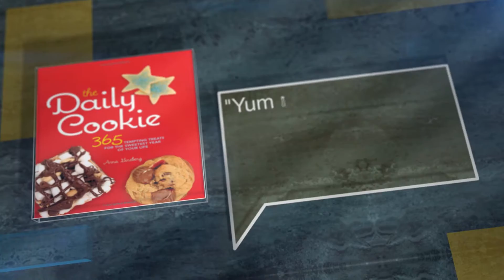The Daily Cookie: 365 Tempting Treats for the Sweetest Year of Your Life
365 recipes for cookies that celebrate historic and pop-culture events every day of the year, with anecdotes, trivia, and full-color photos of each cookie.The Daily Cookie: 365 Tempting Treats for the Sweetest Year of Your Life is a veritable cookiepedia served up with lighthearted historical and celebratory anecdotes, quotes, and trivia designed to inspire the baker in you 365 days a year.With The Daily Cookie, there&#039;s no need to wait for an occasion to bake a batch of cookies
Every day is cause to celebrate, whether it&#039;s Elvis&#039;s birthday (Peanut Browned Butter Banana-Bacon Cookies), Day of the Ninja (Chocolate &quot;Ninjabread&quot; Cookies), or Squirrel Appreciation Day (Caramel Nut Bars).While the occasions are sometimes a little offbeat, the recipes are seriously good, with tried-and-true instructions and tips for getting the best results
Best of all, each of the 365 recipes features a full-color photograph of the finished cookie.Whether you like chewy, crispy, chunky, bars, brownies, supereasy (some even no-bake), sweet, salty, savory, or even vegan and gluten-free options, there&#039;s something for everyone every day in The Daily Cookie.

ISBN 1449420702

Author:
Anna Ginsberg

Publisher:
Andrews McMeel Publishing

Rank: 87 (101)
- GoodReads: 3.72 (78)

Audio credits:
Gyom